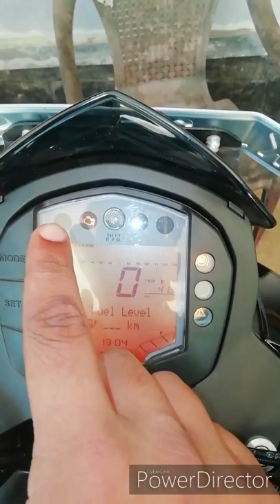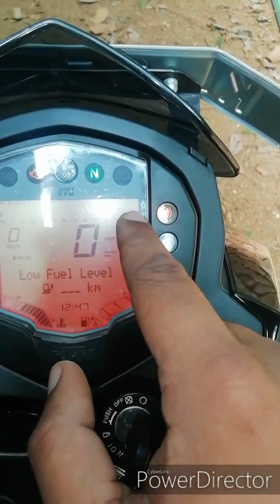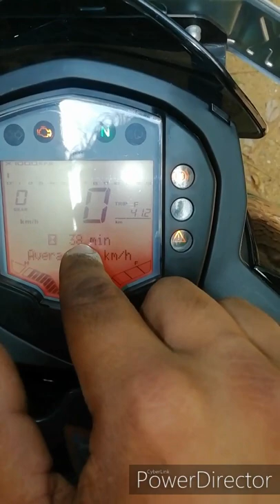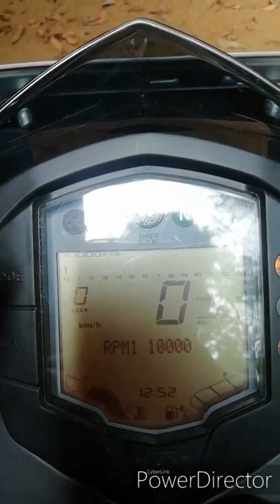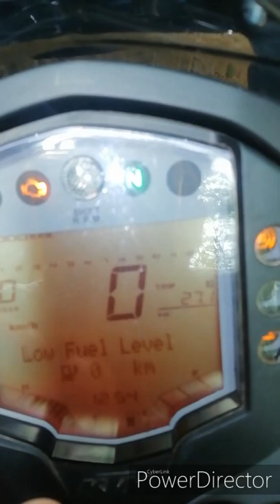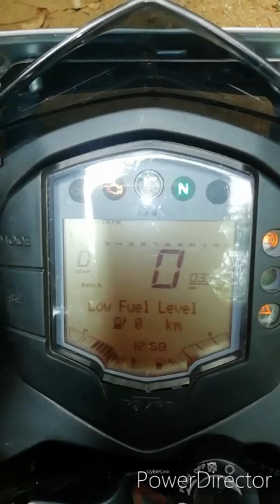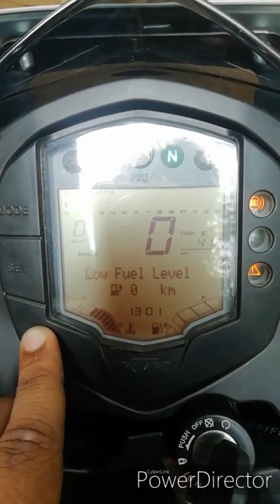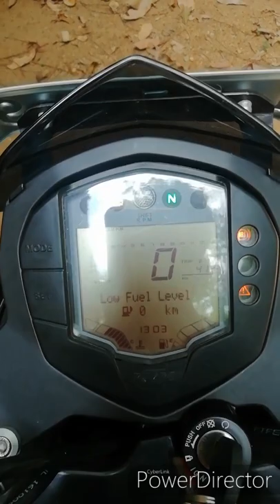Important details about the KTM Duke 200 Abs meter in Malayalam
Important and full details of KTM Duke 200 Abs meter in Malayalam. It's applicable for Duke 125, 200,250, old Duke 390,RC125, RC200 and RC 390.
The warning light below the Abs indicator light is the immobilzer lamp lights up or flashers red-Status or error message for immobilizer. (Optional). This is an optional Led I have never seen it glowing on my bike before.
For any improvements pls comment in the comment box or contact on Instagram--anonymous__king.